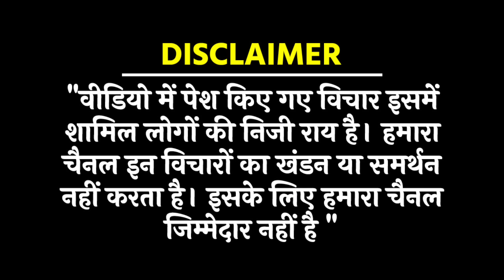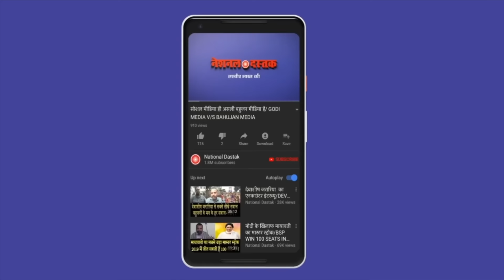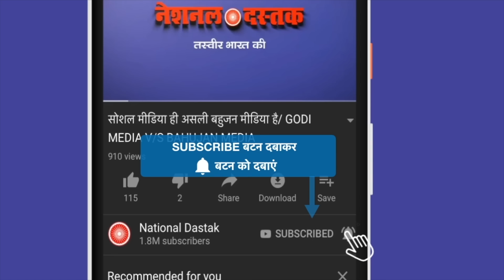NEP के खिलाफ़ देशभर में विरोध/ BIG PROTEST NEP AND BJP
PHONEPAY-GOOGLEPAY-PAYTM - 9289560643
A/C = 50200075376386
IFSC = HDFC0000314
Reporter-
Editor-MANUJ
Camera person-ASHISH